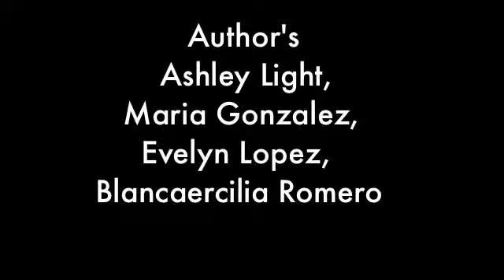Pirate Ball Game